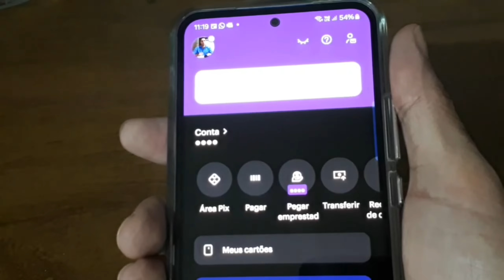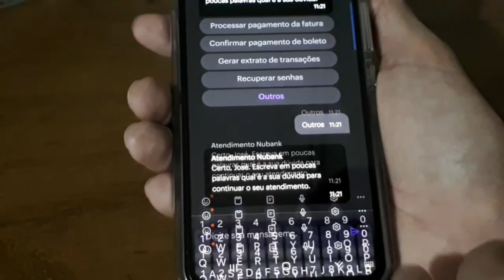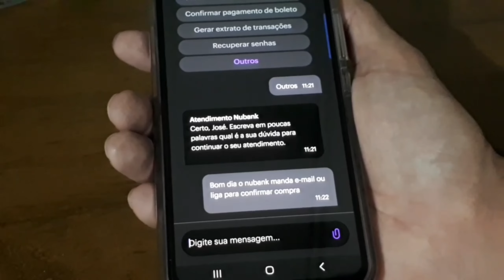Como FALAR com o ATENDIMENTO do NUBANK pelo CHAT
Neste vídeo mostro passo a passo como entrar em contato com o atendimento do Nubank via Chat, para receber suporte em tempo real, conversando com um atendente que, irá tirar todas as suas dúvidas ou resolver algum problema na sua conta do Nubank.